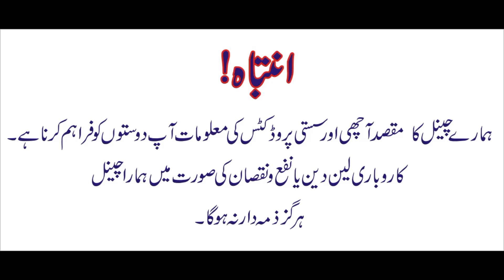New Year New Sale On Bike Modification Accessoreis | Bike Decoration | Lahori Drives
Tahir Autos Meclode Road Lahore
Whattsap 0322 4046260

My Second Youtube Channal  ( car4faisal ) Best For Car Lovers